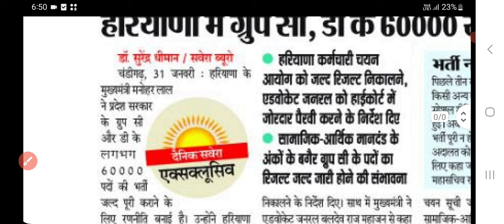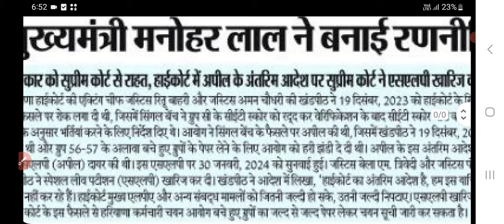TGT 7471/CET ग्रुप C&D 60000 पदों के रिजल्ट के लिए CM खट्टर ने संभाला मोर्चा | 5 EXTRA MARKS अपडेट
Tgt 7471 final result latest update

hssc tgt english final cut off 2024

Hssc tgt final result kab aayega

Hssc tgt result 2023 English

CET update

haryana cet

Htet 2023

HTET result

biometric verification

KVS PRT

KVS TGT

Railway vacancy

Banking vacancy

DA update